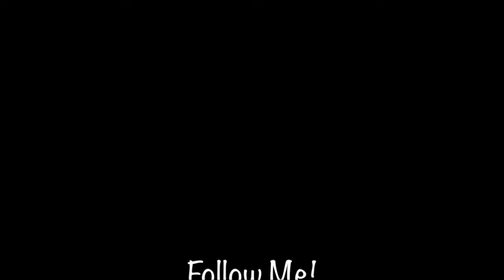First Guitar Lesson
Want to learn the basics of guitar and get ready to read music?  This video gets you started.